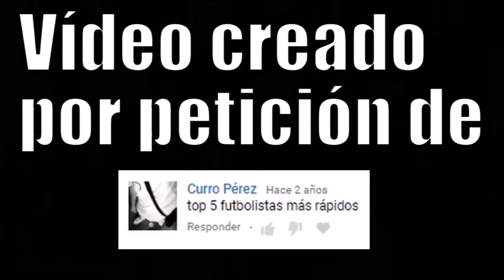LOS 5 FUTBOLISTAS MÁS RÁPIDOS DEL MUNDO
Los futbolistas más rápidos del mundo en la actualidad.